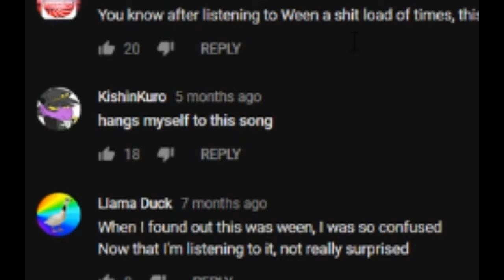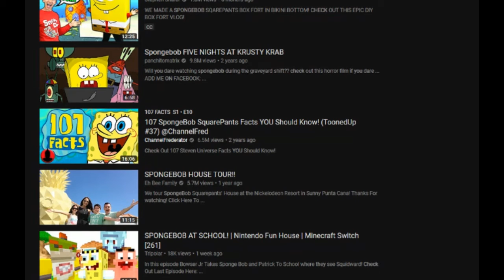owen's edit 2